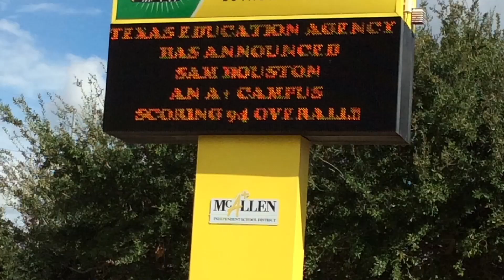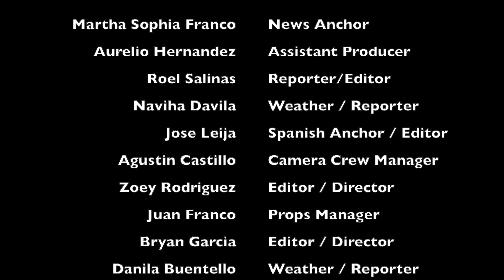SHOU Channel 5 News Feb 2020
This video is about SHOU Channel 5 News Feb 2020